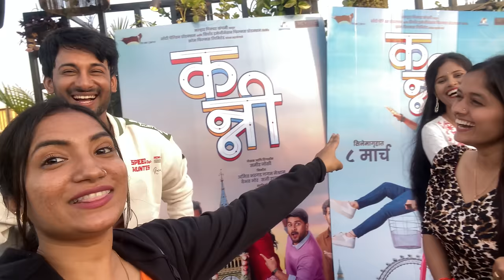Hruta सोबत केला Vlog Shoot😍 | Khup Dhamal Mast Baghayala bhetnare Vlog madhe😂 | Payal Raut Vlog